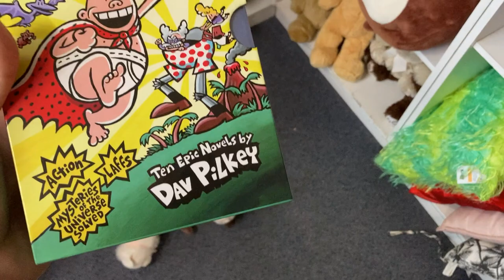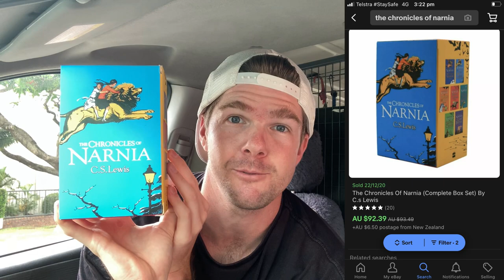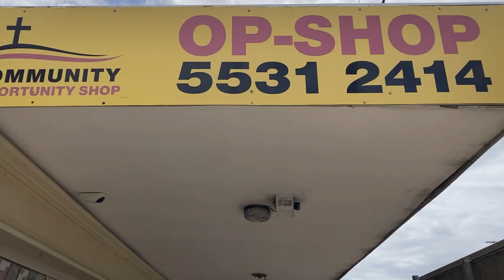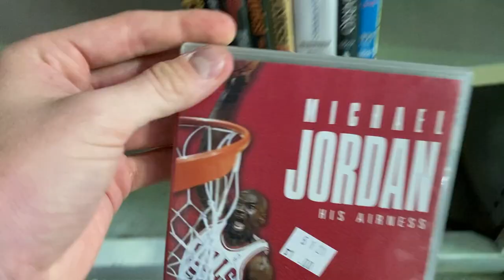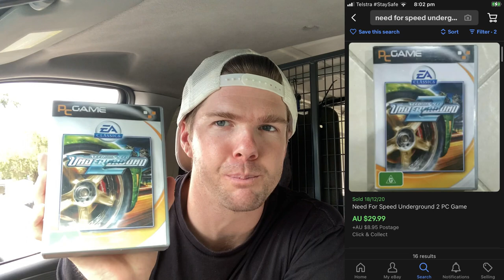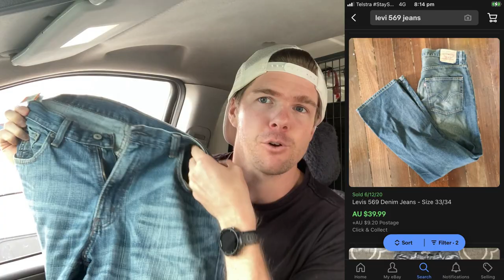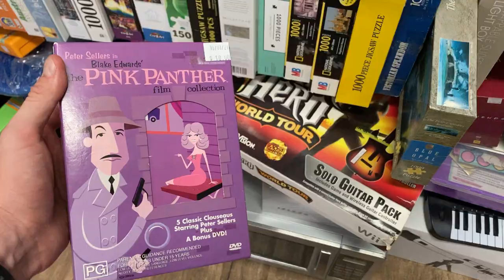$200 worth of Kids Books FOUND in the Thrift! | Trip To The Thrift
We are back guys!! Yet another Trip To The Thrift!  Check out what I'm selling this week on eBay & Facebook Marketplace!

4”x 6” Labels
Tape Dispenser